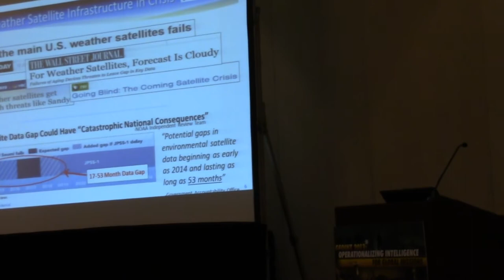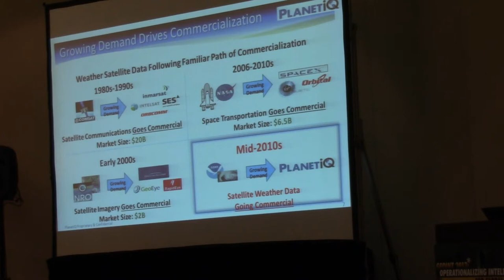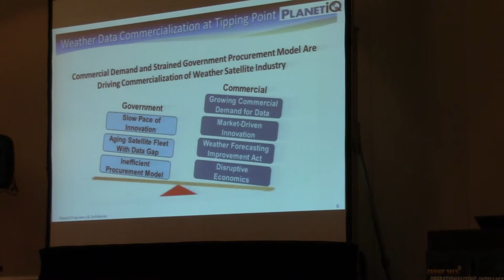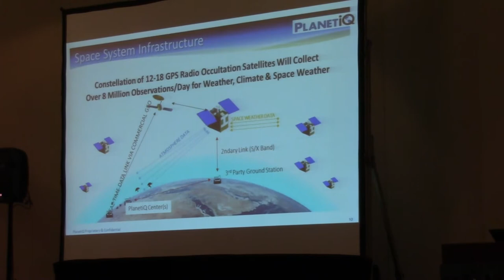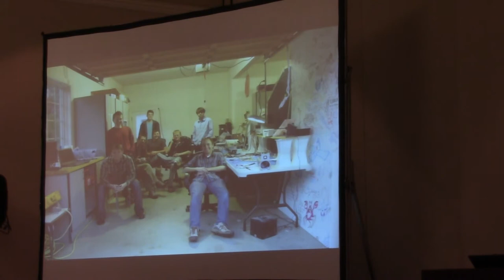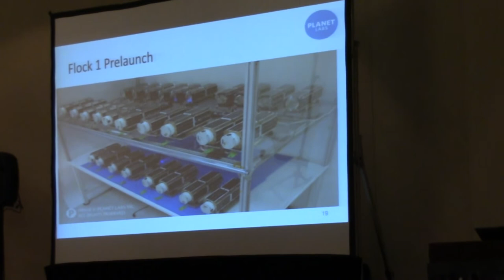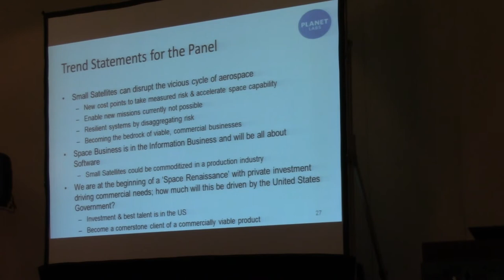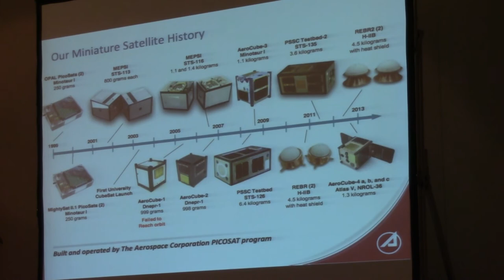Small Satellite Panel Part 1